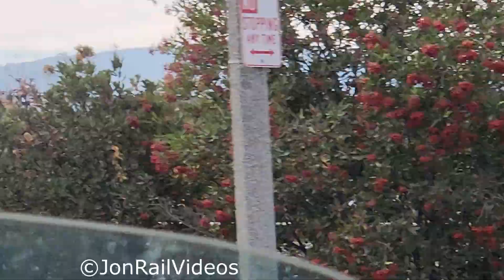12/4/22 KCSM 4544 passes Mission Mill Rd, NS 1226 peek & more trains in City of Industry, CA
12/4/22 KCSM 4544 passes Mission Mill Rd, NS 1226 peek & more trains in City of Industry, CA

Due to not much exciting footage from Industry in the morning, we first start off with yet another trackside capture of Mission Mill Rd with a WB UP harbor stack with KCS grey ghost KCSM 4544 trailing meeting a power move just moments prior.

In the morning, we check UP's City of Industry yard to find NS 1226 buried among a sea of armour yellow.